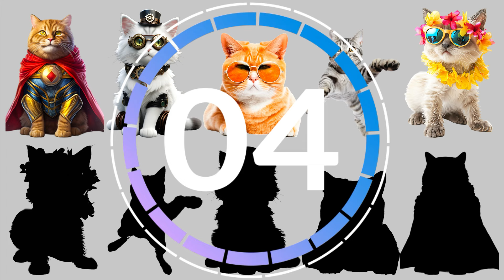Match the Shadow of These Cute Cats – Fun for Kids!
Welcome to RUHI TV! 🐾🎉

In this fun and engaging video, your little ones will love matching the shadows of these adorable cats! 🐱✨ Perfect for kids, this "Match the Shadow of These Cute Cats" puzzle game is designed to boost cognitive skills and provide hours of entertainment.

What to Expect:

Cute and lovable cat characters 🐾
Fun and educational shadow-matching activities 🌟
Engaging visuals and animations that kids will enjoy 🎨
Let your kids exercise their observation skills and have a blast with these playful kitten shadows!